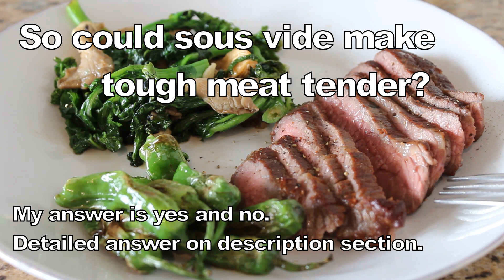Could Sous Vide make tough meat tender? Sous vide Brisket Steak Experiment.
Hello friends,
In this video I made medium rare brisket steak using sous vide machine.
We know rare steak is more tender then well done steak but medium rare brisket was still a little chewy but it was delicious full of flavor.

Though meat are though because of its connective tissue.
It gets tender as you cook for a long period of time because connective tissue breaks.
That is why most of brisket recipes are slow cooked or braised.

Sous vide is very effective when slow cooking because it cooks in a vacuum bag so it does not lose moisture and that is why sous vide is known for making tough meat tender.

However, I feel it is not sous vide, it is slow cooking method that makes the meat tender so my answer is yes and no.